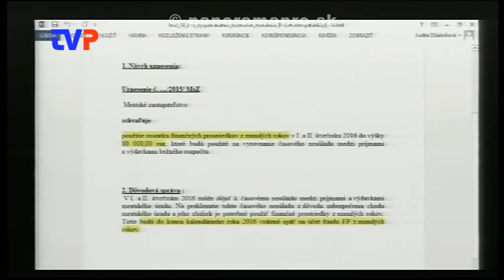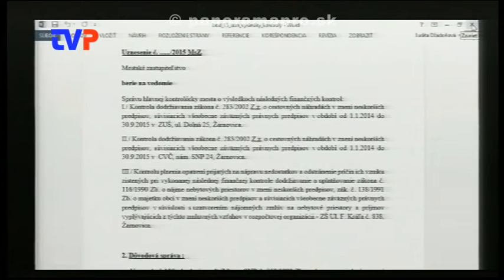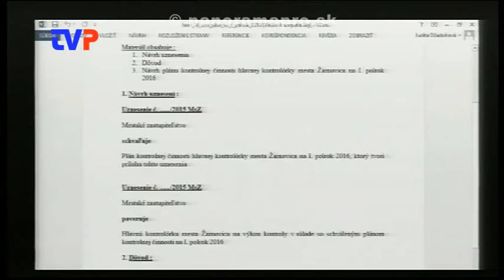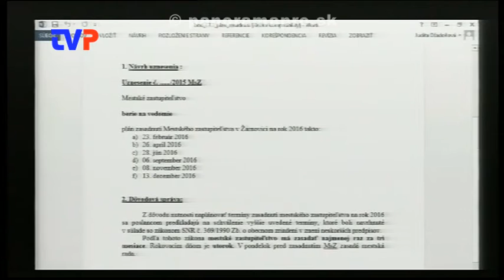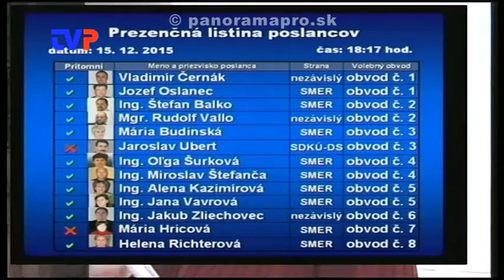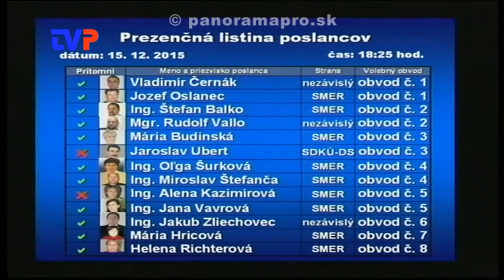8. Mestské zastupiteľstvo poslancov 2. časť